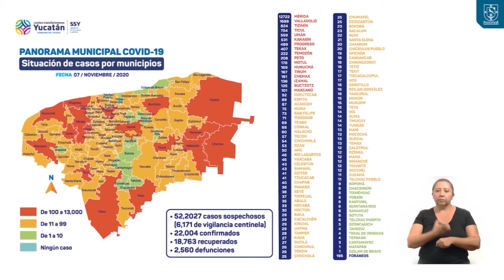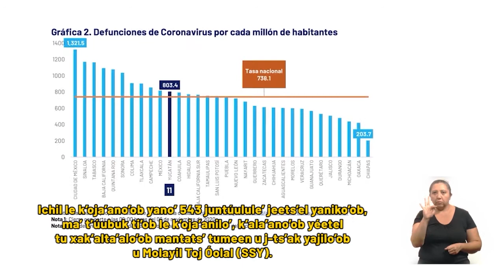SSY ESPAÑOL ALTA 07NOVIEMBRE